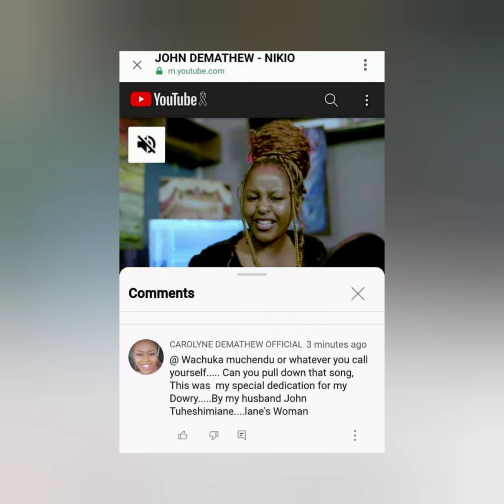FINALLY!🤔WACUKA MUCHENDU GÛCOKERIA CAROLYNE THUTHA WA KÛMWÎRA ATHARIE COVER YA RWIMBO RWAKE